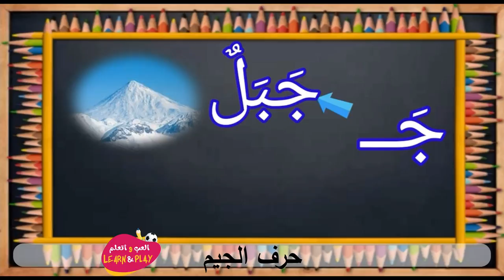حرف الجيم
Haytham Sarhaan